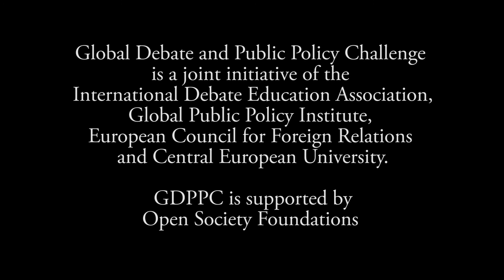GDPPC 2014 Keynote Speaker: Joanne Csete, Global Drug Policy Program, Open Society Foundations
Topic: No more fronts in a losing war: Can the drug policy reformers win?